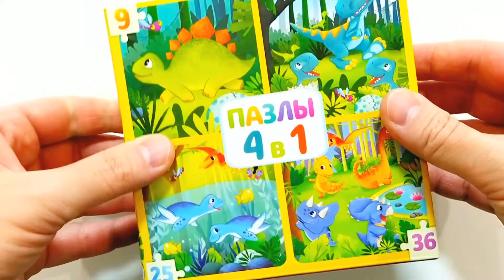Пазлы Динозавры для детей. СТЕГОЗАВР - собираем пазлы для детей. Учим динозавров. Развивающие видео.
Collect Puzzles For Kids With Dinosaurs | Puzzles | Lil Bambino.

На детском канале Lil Bambino новое развивающие видео для малышей в котором мы собираем пазлы с забавными и очень добрыми динозаврами. Собираем пазлы для детей из серии 4 в 1. Продолжаем учить красочных динозавров! Оставайтесь с нашим канало! Впереди еще очень много пазлов которые нужно собрать!

Смотрите другие наши видео с динозаврами!

Пазлы Динозавры для детей. Собираем пазлы для детей.